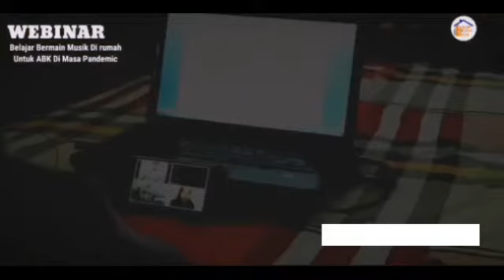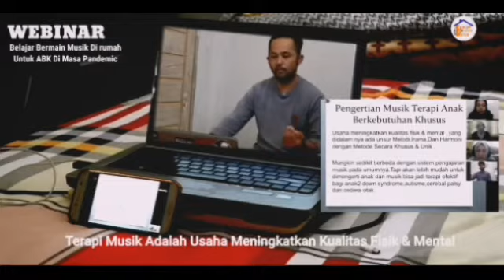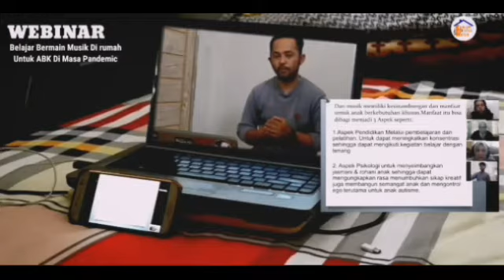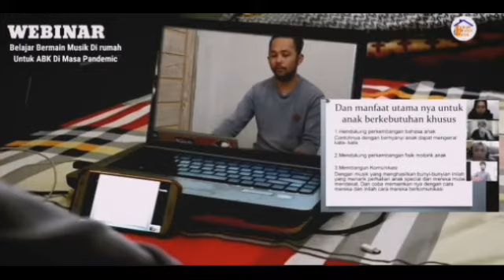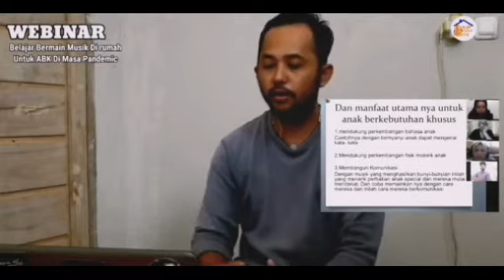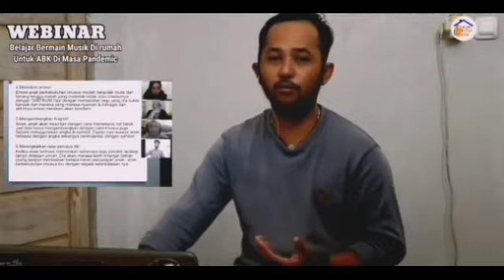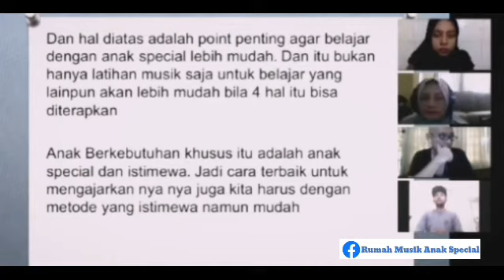Webinar l Belajar Bermain Musik Di rumah Untuk ABK Di Masa Pandemic